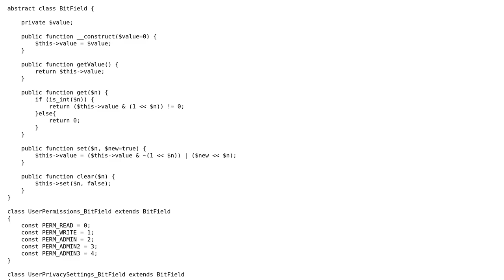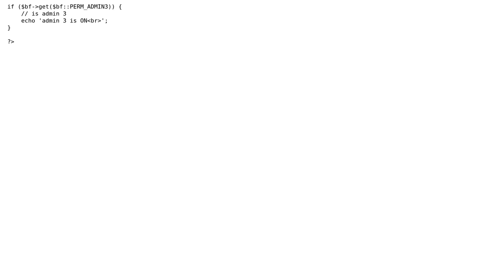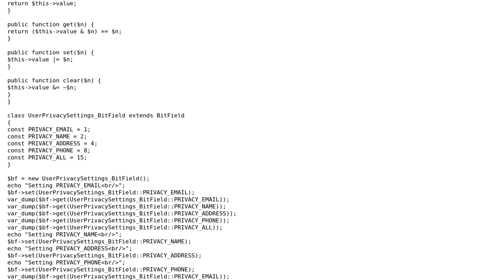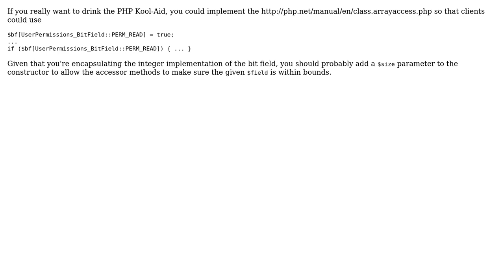Code Review: PHP Bitmask class (2 Solutions!!)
Code Review: PHP Bitmask class

With thanks & praise to God, and with thanks to the many people who have made this project possible! | Content (except music & images) licensed under CC BY-SA | Music | Images & others | With thanks to user JasonDavis user Jamal user Jacob user David Harkness and the Stack Exchange Network Trademarks are property of their respective owners. You are responsible for your own actions.